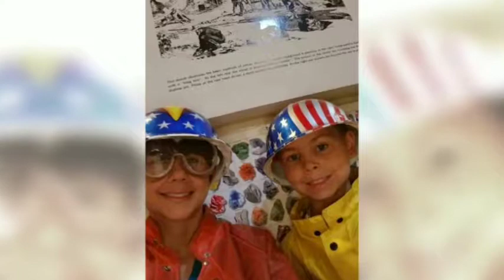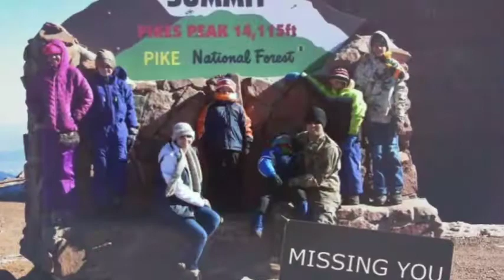🗻MeeMaw && PopPoP Head Out West...Again!!!🌲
Second Trip Back ~ September 1, 2017